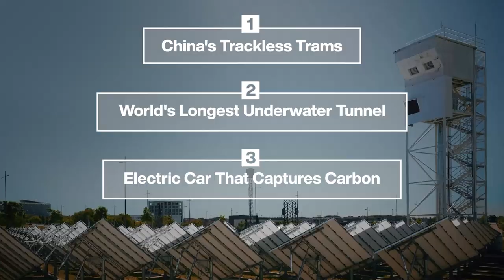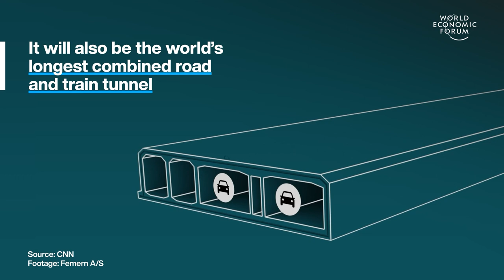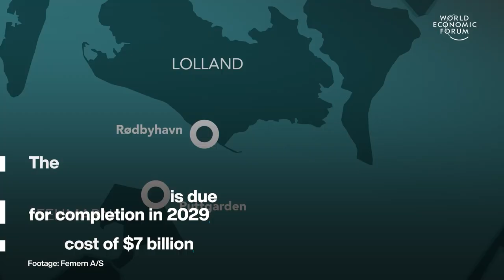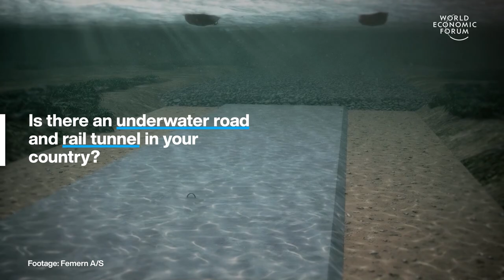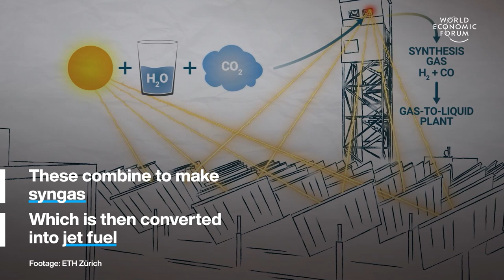China's trackless trams & the World's longest undersea tunnel | WEF | Stories of the week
This week's top stories include:

0.15 - China's trackless trams
01:39 - Germany and Denmark are building the world's longest undersea tunnel
03:12 Students in the Netherlands have built an electric car that captures carbon
04:09 This tower turns sunlight and air into clean jet fuel